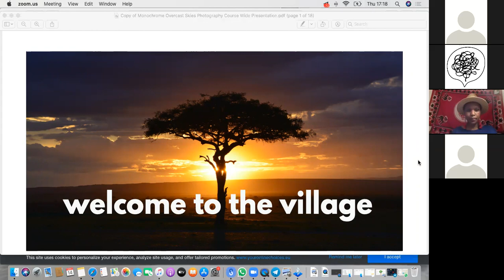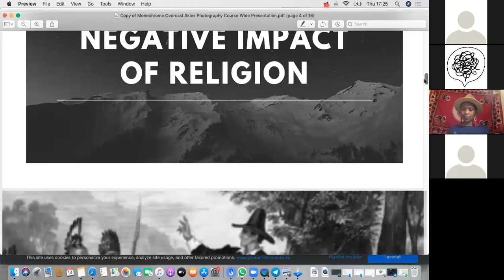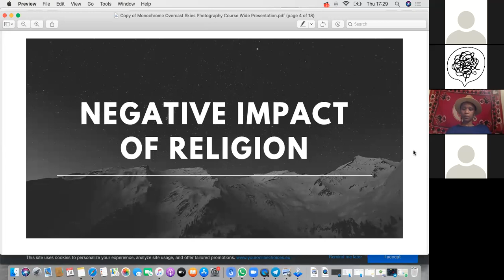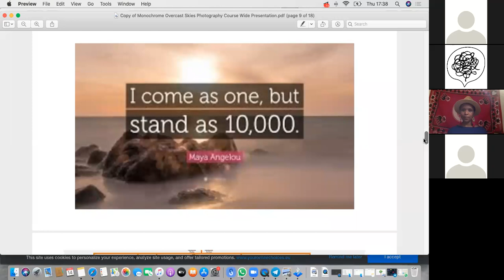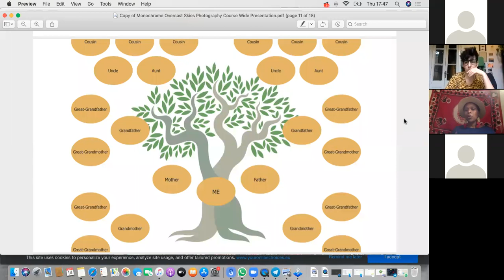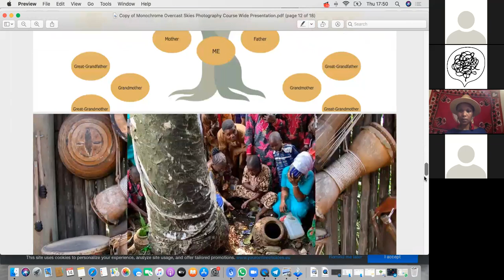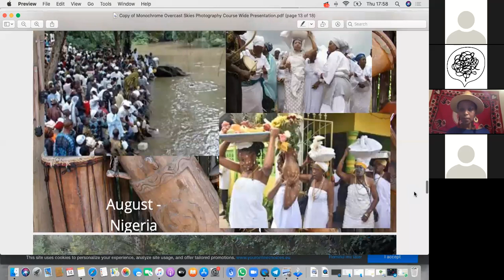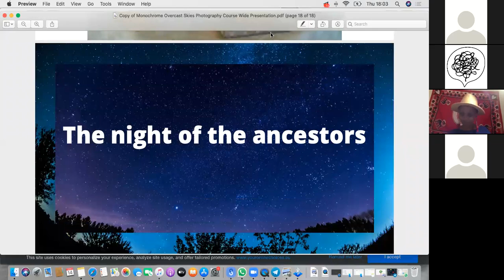Connectant amb els ancestres des de la mirada de l'Ubuntu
|Dijous 14 de maig. 17 a 18.30 h| Amb Nonty Charity Sabic

La comunicació ancestral ha estat una pràctica antiga en totes les tradicions de saviesa al llarg del temps. Les comunitats es construeixen al voltant dels somnis dels antics avantpassats i les visions dels futurs avantpassats.

També es creu fermament que els nostres avantpassats viuen dins nostre en una forma del nostre ADN, els seus somnis, records i traumes es guarden dins nostre. Mai estem sols o separats. A l’Àfrica actual, els ensenyaments indígenes de connectar i curar amb els nostres avantpassats encara tenen un paper vital en el creixement d’un individu i d’una societat en general.

Tot i que la xerrada és gratuïta, si la teva situació t’ho permet i et sents cridada o cridat a fer-ho, la Nonty ofereix la possibilitat de fer una donació a la campanya de solidaritat de Rise Ubuntu Network, per contribuir a que les famílies que viuen en condicions més pobres del sud d’Àfrica puguin obtenir menjar i llavors durant la crisi del Covid-19. Si no es posen en marxa mesures adequades, milions de persones poden morir de fam més ràpidament que amb la pandèmia.